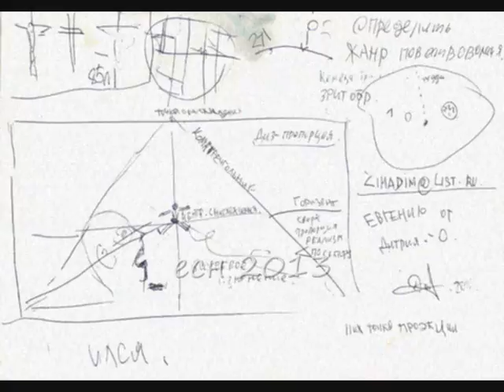Майк Науменко и группа Зоопарк - Иллюзии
Все мы в одном кинофильме,
Каждый из нас актер...